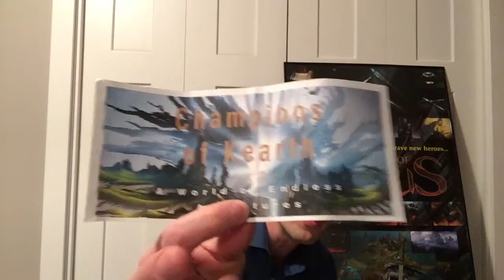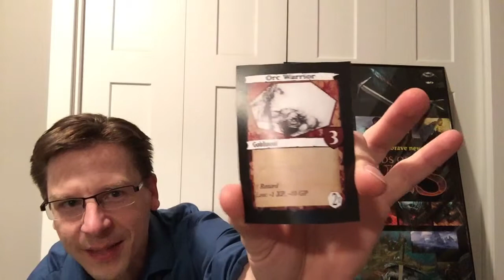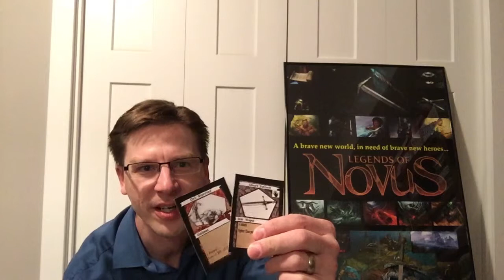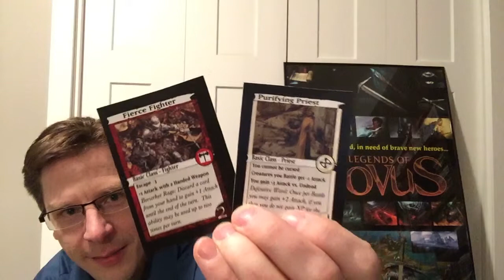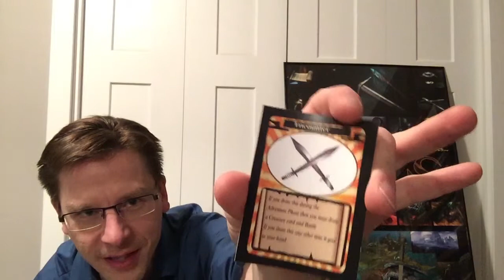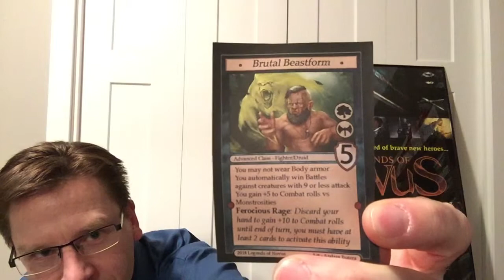LoN Day 17 Recap, The Origin Story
Recap of day 17 of Legends of Novus KS...